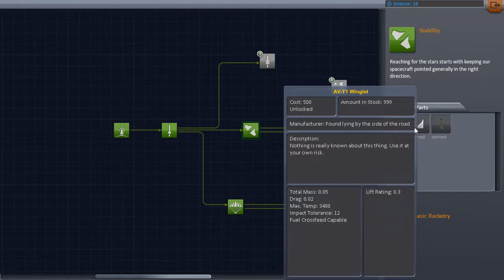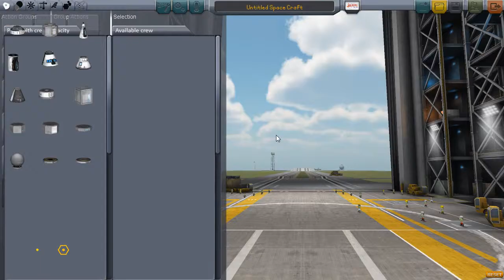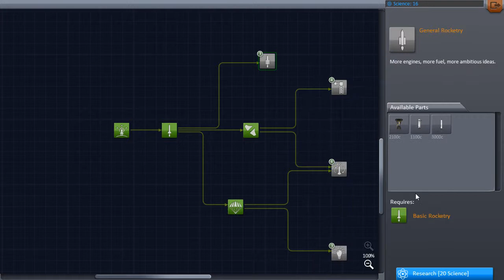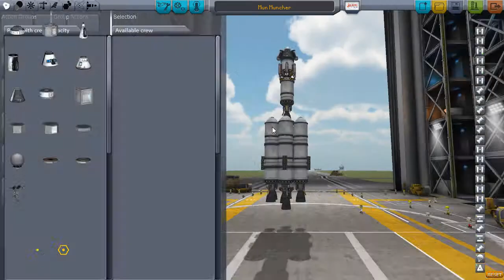To the Mun and .. oh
3rd Career mode mission and it went so much better than expected